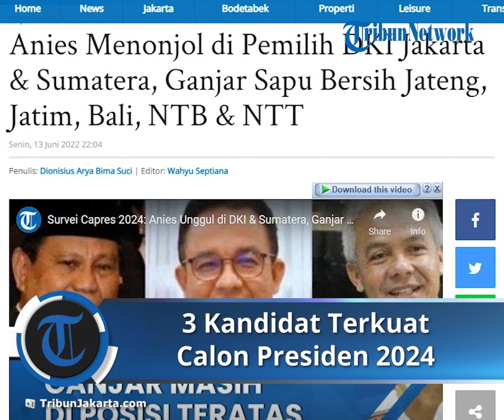Tiga Kandidat Tertinggi Calon Presiden 2024 : Ganjar Masih Kuasai 5 Provinsi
TRIBUN-VIDEO.COM - Ganjar Pranowo, Anies Baswedan, dan Prabowo Subianto jadi calon kuat calon presiden atau capres pada Pilpres 2024 mendatang.

Mereka menguasai posisi tiga teratas dalam setiap jajak pendapat yang dilakukan sejumlah lembaga survei.

Teranyar, Charta Politika Indonesia merilis hasil jajak pendapat capres pada Pilpres 2024 mendatang.

Hasilnya, elektabilitas Ganjar berada di urutan teratas dengan raihan 31,2 persen.

Kemudian, Prabowo menyusul di posisi kedua dengan 23,4 persen dan Anies menyusul di peringkat ketiga dengan raihan 20 persen.

Dari simulasi 10 nama kandidat Capres, Ganjar menyapu bersih perolehan suara di Jawa Tengah, Yogyakarta, Jawa Timur, Bali, NTB dan NTT.

Untuk wilayah Jawa Tengah dan Yogyakarta, politisi PDIP itu dipilih oleh 69,5 persen responden.

Kemudian, Ganjar dipilih 35,3 persen responden di Jawa Timur.

Sedangkan, sosok Anies Baswedan menonjol di wilayah Sumatera, DKI Jakarta dan Banten.

Untuk wilayah Sumatera, Gubernur DKI Jakarta ini dipilih oleh 28,8 persen responden.

Kemudian, Anies juga unggul di rumah sendiri di DKI Jakarta dan Banten dengan raihan 38 persen.

Sosok lainnya, Prabowo Subianto unggul di wilayah Jawa Barat, Kalimantan, dan Sulawesi.

Menteri Pertahanan RI sekaligus Ketua Umum Gerindra ini dipilih 33,3 persen responden di Jawa Barat.

Untuk wilayah Kalimantan, Prabowo dapat 40 persen suara dan Sulawesi dipilih oleh 37,6 persen responden.

Sebagai informasi, hasil jajak pendapat diambil dari 1.200 responden yang tersebar di seluruh kelurahan atau desa.

Responden yang dipilih sudah berumur 17 tahun ke atas atau sudah memenuhi syarat untuk pemilihan.

Pengambil sampel dilakukan dengan metode wawancara tatap muka pada periode waktu 25 Mei sampai 2 Juni 2022.

Hasil survei memiliki tingkat Margin of Error 2,83 persen. (*)

Artikel ini telah tayang di TribunJakarta.com dengan judul Anies Menonjol di Pemilih DKI Jakarta & Sumatera, Ganjar Sapu Bersih Jateng, Jatim, Bali, NTB & NTT,
Penulis: Dionisius Arya Bima Suci | Editor: Wahyu Septiana